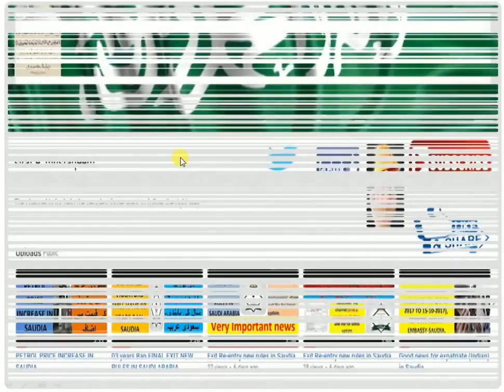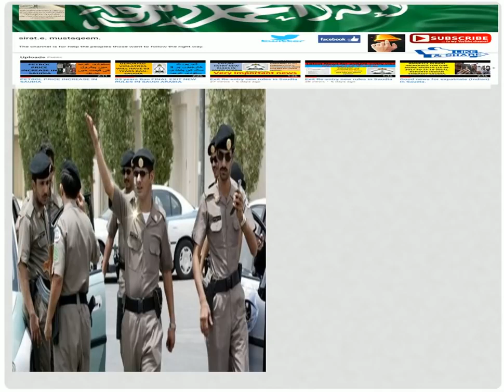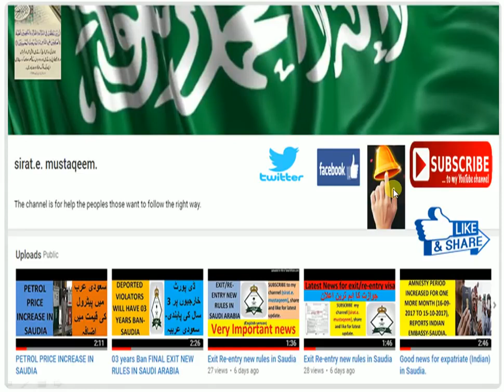If Iqama lost? must do these works quickly, otherwise facing troubles: JAWAZAT